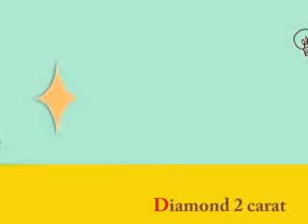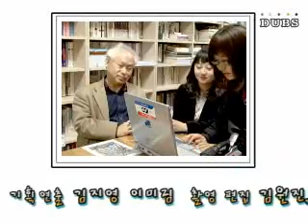[다이아몬드2캐럿] 장영우교수, 탤런트강석우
[다이아몬드 1캐럿 - 마음을 전하다]
 동국인이라면 누구나 주인공이 될 수 있는 시간,
 전하지 못한 보석같은 마음을 전하다.
1. 장영우 교수님께서
    강석우님께 보내는 영상편지

 PD  이미림
 ENG 김원진
 ANN 최혜미
 제작 DUBS